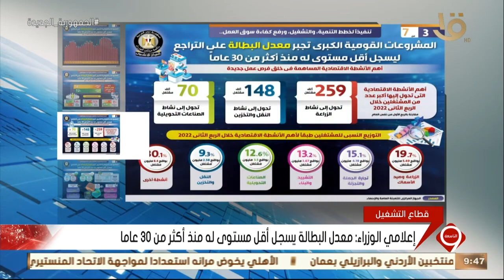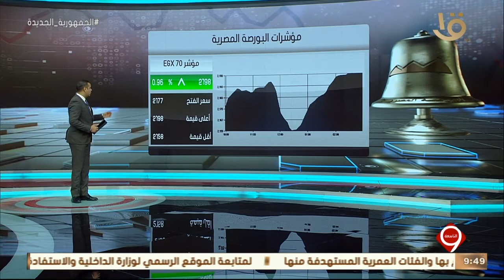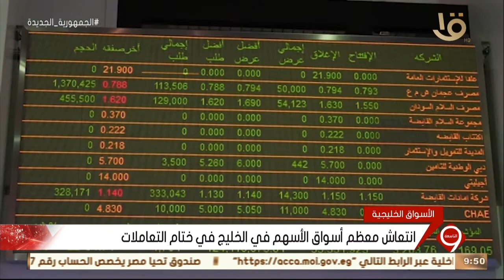نشرة التاسعة | أخبار الاقتصاد.. مع مؤشرات البورصة المصرية